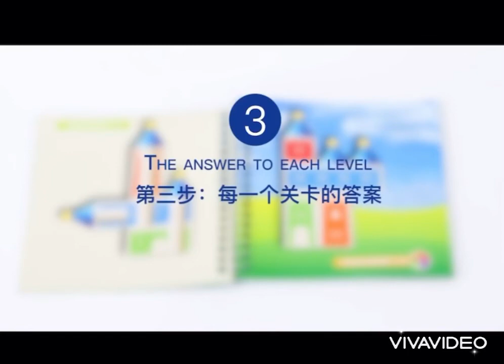[Little B House]Educational Wooden Castle DIY Assemble Building Castle Blocks Puzzle Toy-BT319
Highlight:
- Coming with a creative graphic album including various of castle, arouse your children's wild imagination.
- With this teaching aids, kids can consistently exercise their brains and build creativity skills.
- High quality wooden material made, environmental friendly, lightweight, durable for long time using.

Specification:
- Type: Castle Blocks
- Material: Wooden
- Features: Wooden, Teaching Aids, DIY
- Quantity: 8Pcs
- Tallest Castle Tower Spire Height: 17cm/6.69" (Approx.)
- The Biggest Castle Block Size: 12.5cm x 4.2cm/4.92" x 1.65" (Approx.)

Package Includes:
3 x Castle Tower Spires
4 x Castle Blocks
1 x Graphic Album